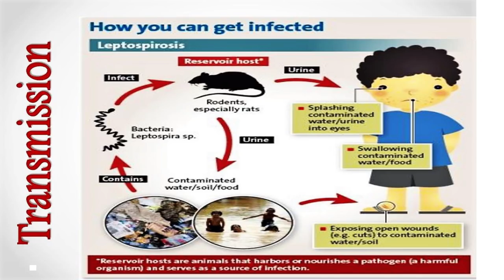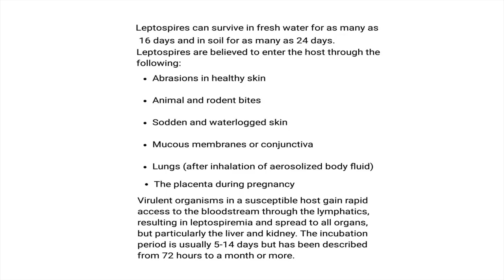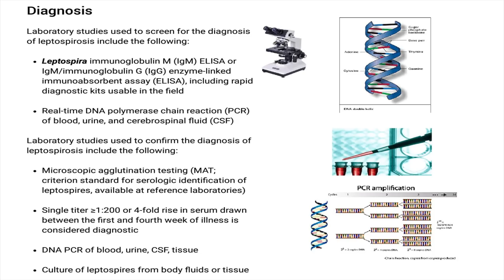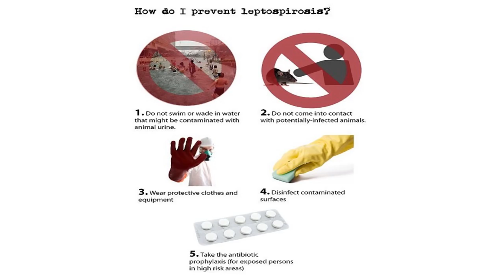What is Rat Fever or Leptospirosis ? All you need to know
**My Camera
**Rode Mic Go

Rat Fever or Harvest Fever or Leptospirosis or Weil's Disease.
(History, Signs & Symptoms, Diagnosis, Treatment, Prevention )
Hundreds of people are suffering from Rat Fever and more then 50 have already died due to this infection in Kerala after the devastating flood in August.Hope people there take all the preventive measures & treatment and stay healthy👍🏻